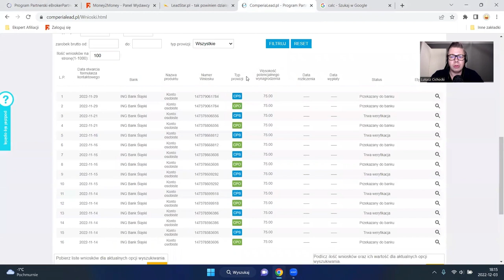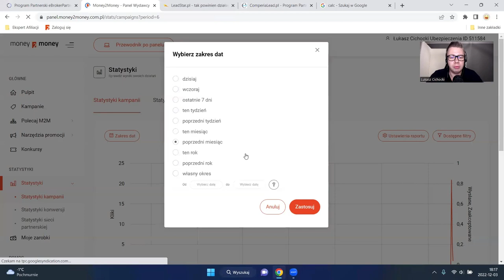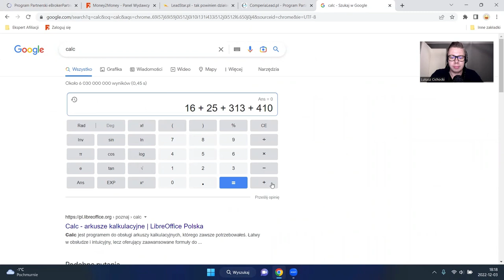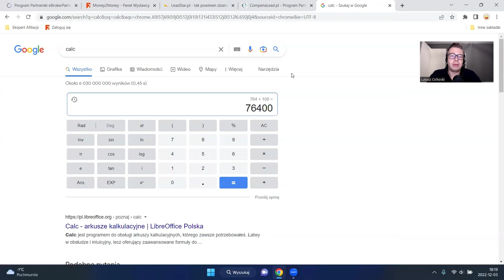Jak W Miesiąc Zarobiłem Na Afiliacji 76 400 zł - Łukasz Cichocki M2M Ebroker Leadstar Comperialead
W tym wideo mówię o moich zarobkach z Afiliacji w listopadzie 2022